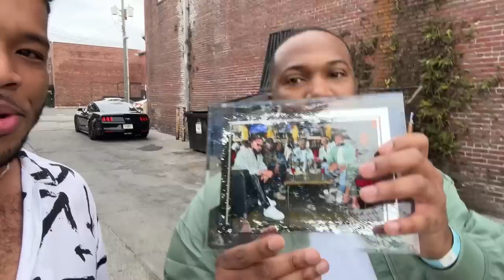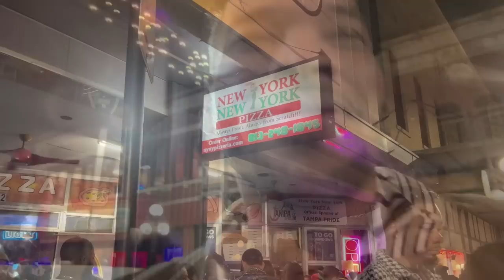Weekend in Tampa, Florida | Gay Bar Crawl - Gasparilla Weekend (Vlog)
We and our friends headed down to Tampa during their Gasparilla festivities to hang with @TheSSShow and have a grand gay time. Being that they are still pretty new to Florida we wanted to show them a good time in their own territory and discover some  new stuff ourselves. We had a ball with our time there exploring another part of our own state!